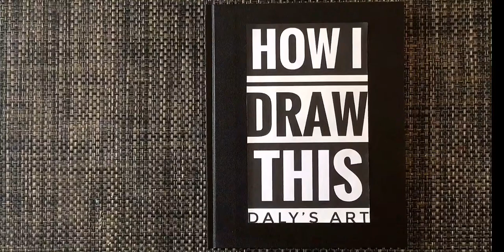How I draw this Pug | Using PIGMA Micron fine line ink pen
When I am drawing with fine line ink pen, I prefer using short strokes to draw - draw strokes sparingly for lighter area, and very tight and sometimes overlapped stroke for darker areas. This method is great for creating textures, and also showing direction of hair growth in this case.

When drawing in black ink, I am basically working in two colors: the color of my pen (black), and the color of my paper. Therefore, the blank space is just as important as the markings I make with the marker.

Tools I used:
Drafting Pencil (sketching outline)
PIGMA MICRON Fine line ink pen in various sizes 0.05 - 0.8
Staedtler Vellum paper

Your support means a lot to me, and that would be the greatest encouragement and fuel for me to create more great videos in the future.  Please don't be hesitated to let me know if there is anything you would like me to draw, and I will try my best to make that happen.  Your subscription is greatly appreciated! Thanks!

for behind the scene photos and detail pictures of my work.